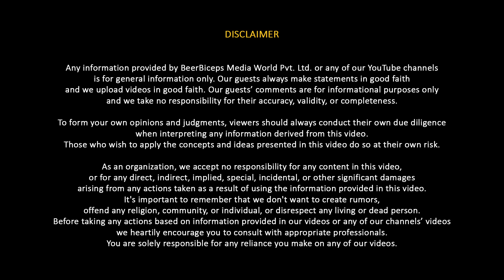Why I Admire John Abraham – Nitish Rajput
नमस्ते दोस्तों!
आज के The Ranveer Show हिंदी के 329th Episode में हमारे साथ हैं Nitesh Rajput, जो अपने Research-driven और Data-backed Content के लिए जाने जाते हैं।